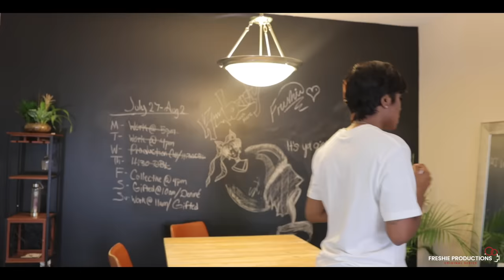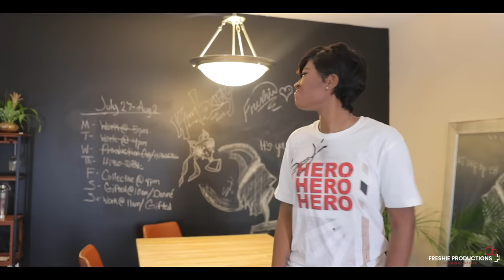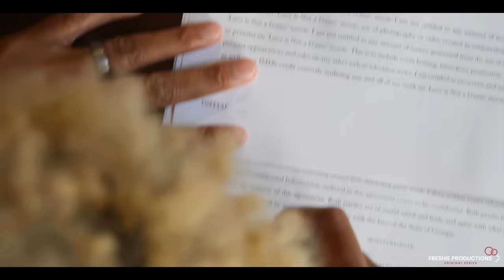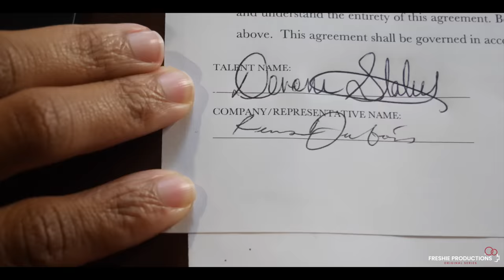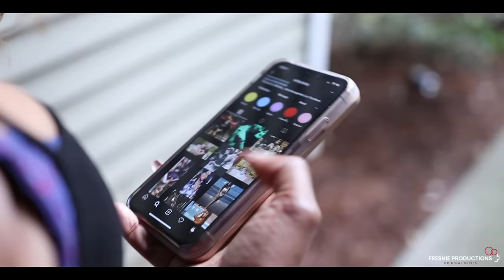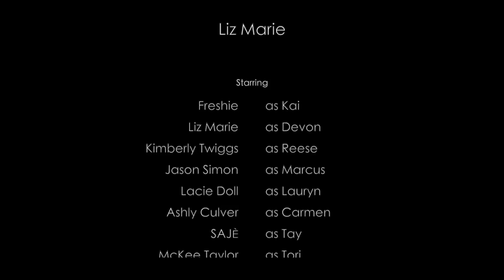Gifted - S01E08 | Lord, Have Mercy (The Finale) [LGBT TV]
Written & Directed by Nikia ‘Freshie’ Squire & Liz Marie.